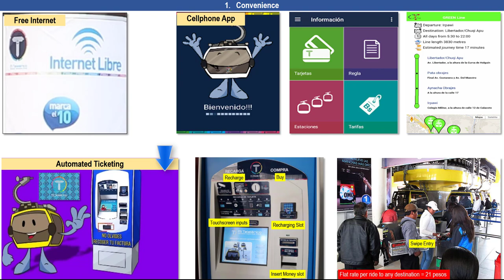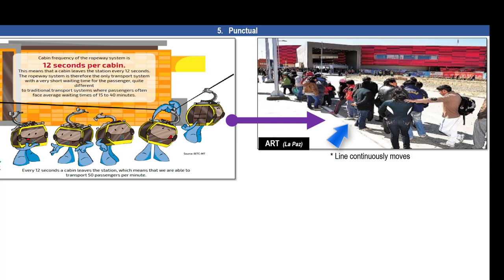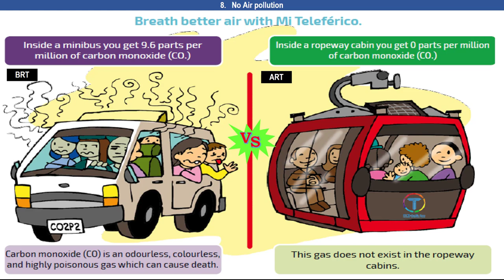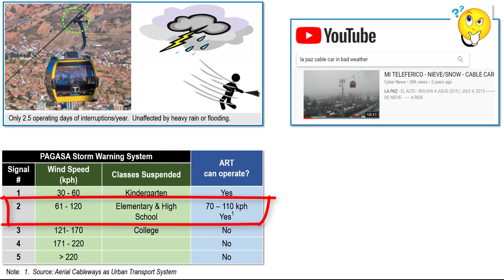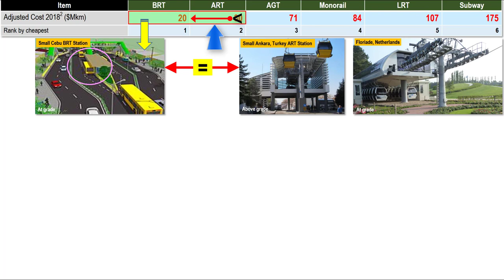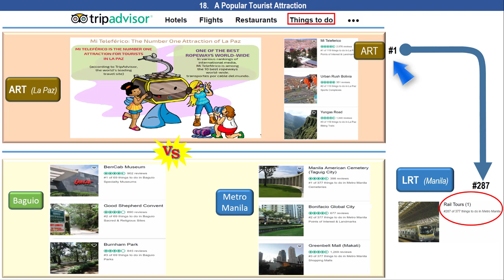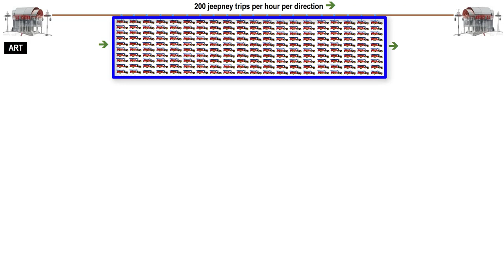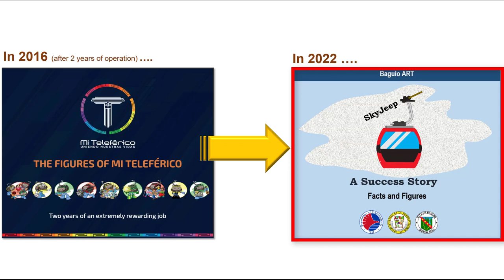Aerial Ropeway Transit (ART) Advantages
Learn about how the ART can complement the current transport network and become a safer, more comfortable option for mass transit.